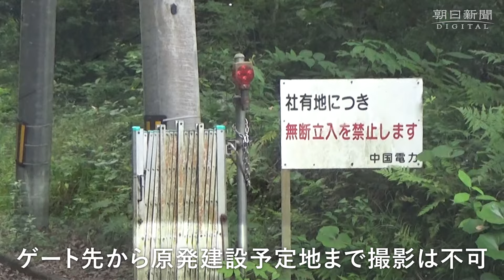原発と中間貯蔵施設の計画が並走、瀬戸内海の過疎の町を行く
全国で唯一、原発とともに使用済み核燃料の中間貯蔵施設の計画が浮上している山口県上関町。瀬戸内海に突き出た半島の端から渡った過疎の島の、そのまた端。そんな「予定地」を訪ねた。